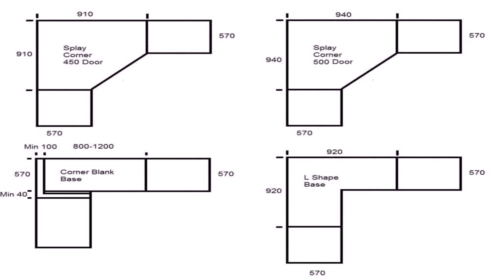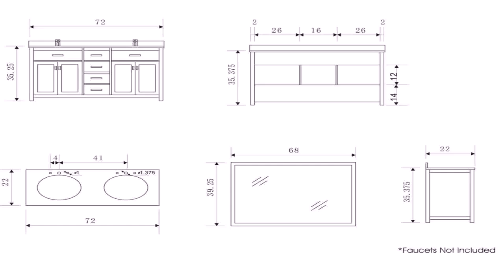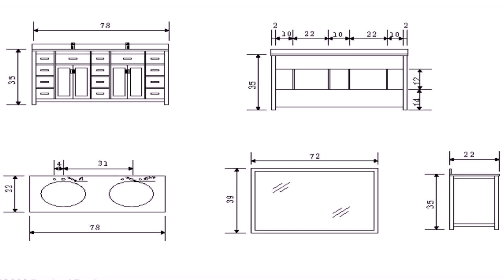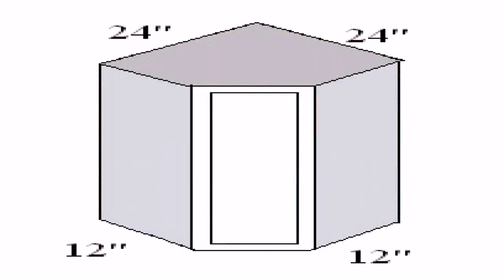Buy Car NY 5% DP